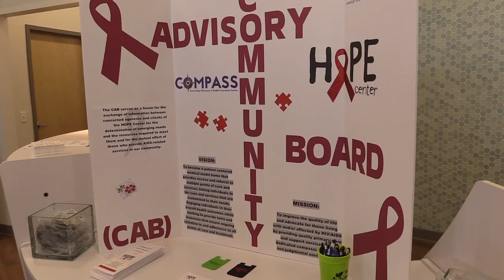Expanded HOPE Center offers more resources for Middle Georgians with HIV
Director of the HOPE Center Dale Rigley said additional services at the Macon clinic  will help public officials to curb the spread of HIV and AIDS in Middle Georgia.

Video by: Samantha Max